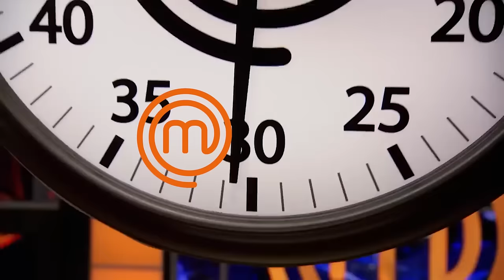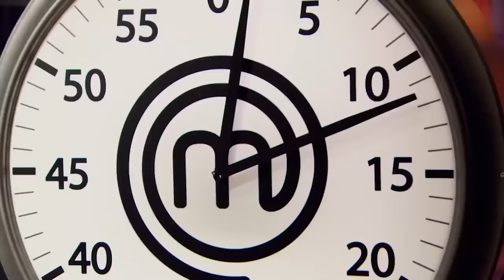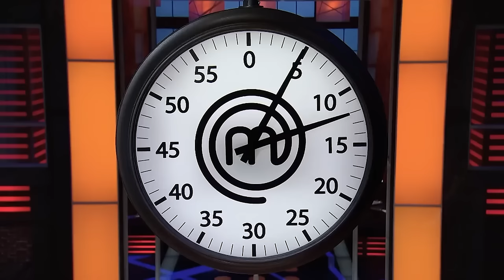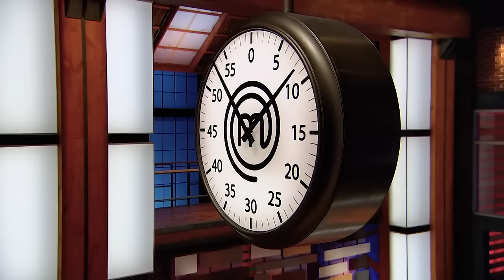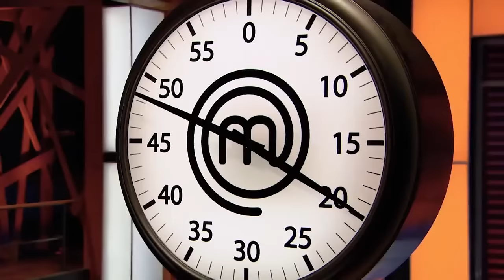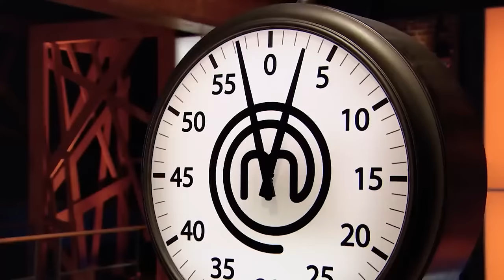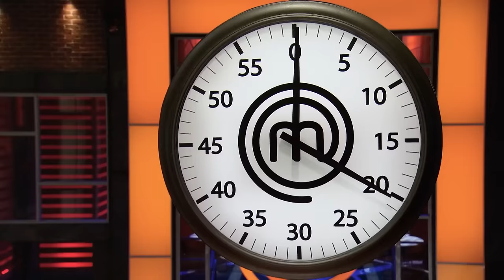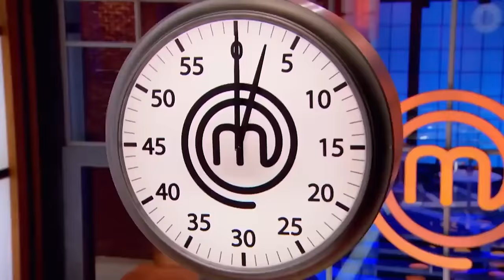Best Dishes of 2023 | MasterChef Canada | MasterChef World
Here is the MasterChef Canada wrapped! You guys watched a lot of minutes of MasterChef but here are your favourite clips from the whole year.